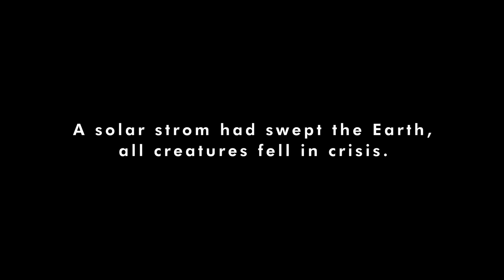Bomb! Tank | New Mobile Game Official Trailer + Download Link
Bomb! Tank is a turn-based strategy battle catapult game, players use the parabolic principle, pull up the ballistic launch shells to hit the opponent, the use of bullet type restraint, control the action value, hit the wonderful high throw finally defeat the opponent, to achieve victory! The game does not set up the system of superposition of values such as fashion wings, nor does it have the mechanism of battle power crushing, instead, the three-dimensional combination of "Chariot + Pilot + Pet" is the strategy of matching. We hope that the game can bring back the players' memories of the classic ballistic artillery shooting game!

[Tradition and innovation, the most hardcore catapult experience]
12 new ballistics + unique battlefield item + 4 chariot professions + 6 clan characteristics + monster weakness strike, you are not only the master of artillery, but also the tactical commander.

[More ways, tactical schools you can develop]
AOE or full map flow? Single point burst or single point control? Map destruction master or ignore the terrain impact? How do you deal with negative debuffs?

[Fantastic Customisation Options]
A chariot can unlock three turrets, two center platforms, two bases, 3 sets of skills 9 attributes 12 forms, Chariot Parts upgrades can be mixed and matched to better suit the player's strategy.

[Pet System]
Mechanical and biological, which do you like better? Take them into battle!

[Synchronous Multiplayer Matches]
Unique arena, only look at the match test tactical understanding, 12 wins to unlock the internal test limited avatar frame. Battle against opponents from around the world with real time one on one online multiplayer matches!

Gift Code : TANKVIP

Download
Playstore:

Bomb! Tank,new mobile games,mobile game trailers videos,new mobile games trailer,Bomb! Tank gameplay,Bomb! Tank trailer,Bomb! Tank mobile,Bomb! Tank download,Bomb! Tank Official Trailer